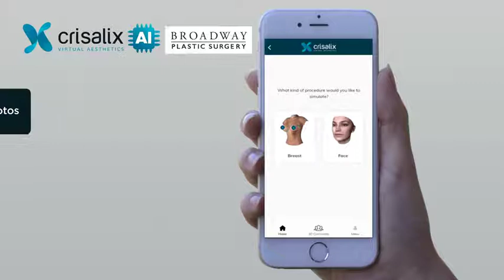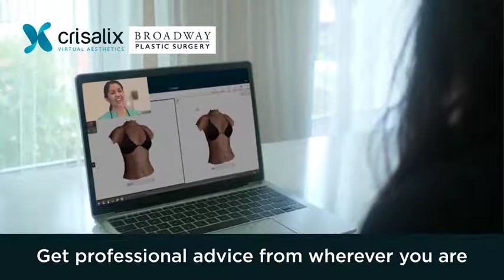Broadway Plastic Surgery Virtual Consult with Crisalix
Dr. David Broadway uses 3D virtual reality simulator to help patients visualize and discuss the potential results of their aesthetic procedure.